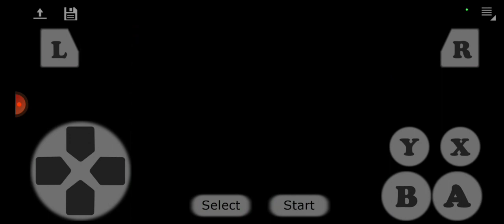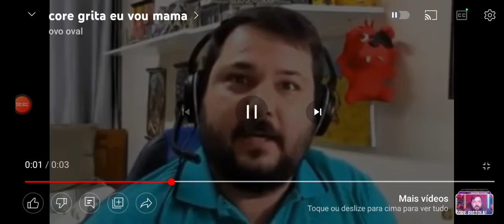mario's goes to Brasil: #3: AAAAHHHH EU VO MAMA